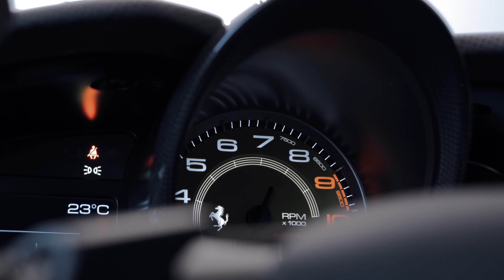SF MOTORS PRAGUE - AUTOSALON (4K)